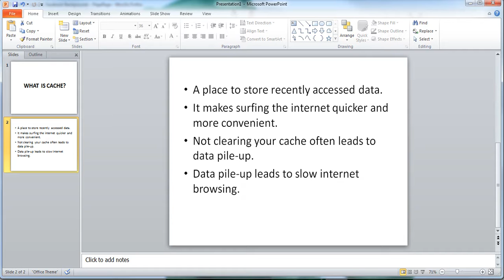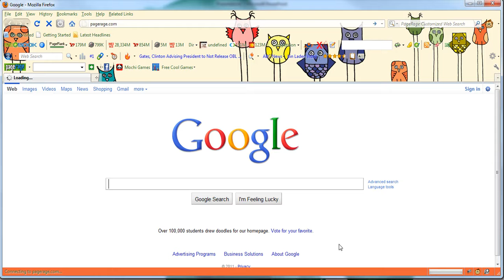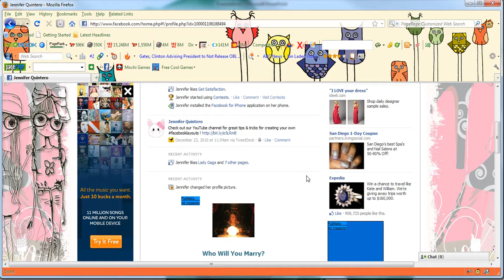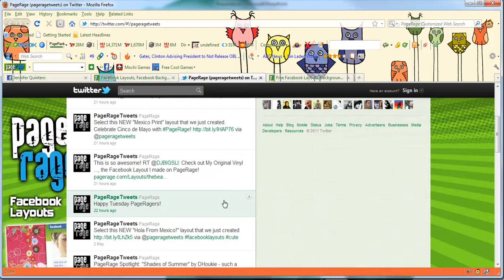How To: Clearing Cache for PageRage Facebook Layouts Using Firefox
Issue:  PageRage Facebook layouts not applying to user Facebook profiles.  This video tutorial covers how clearing your cache on Firefox may relieve this issue.  By clearing your cache, PageRage layouts can more easily load onto your personal Facebook profile.  Also, viewers will learn how they can stay up to date on news from PageRage by frequently checking out the official blog as well as following PageRage on twitter.